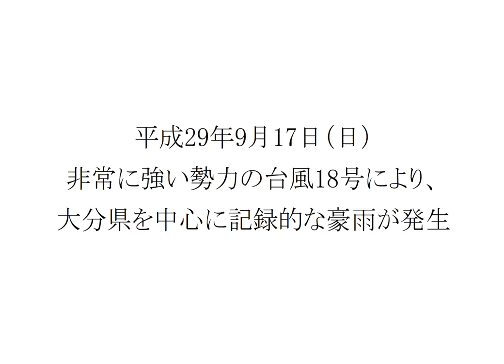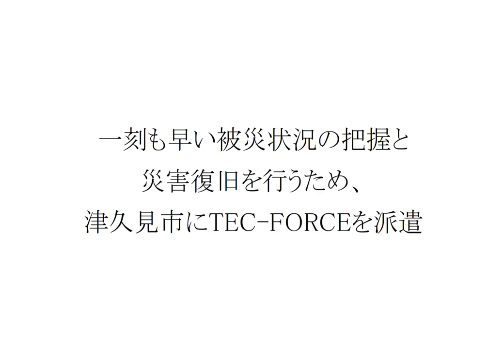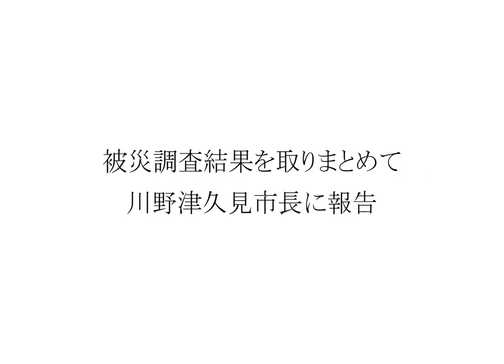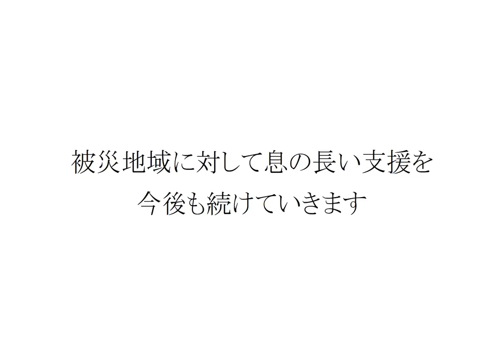【平成29年9月台風18号】災害からの早期復旧に向けた取り組み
平成29年9月17日（日）非常に強い勢力の台風18号により、大分県を中心に記録的な豪雨となり、各地で甚大な被害が発生しました。
災害からの早期復旧に向け、国土交通省 九州地方整備局では被災地域である大分県津久見市にTEC-FORCE（テックフォース（緊急災害対策派遣隊））を派遣しました。
この動画では、TEC-FORCEの活動を紹介します。

H29.10
国土交通省　九州地方整備局

＊TEC-FORCE（テックフォース（緊急災害対策派遣隊））とは、大規模自然災害が発生し、又は発生するおそれがある場合において、被災地方公共団体等が行う、被災状況の迅速な把握、被害の発生及び拡大の防止、被災地の早期復旧その他災害応急対策に関する技術的な支援を円滑かつ迅速に実施することを目的としたものです。